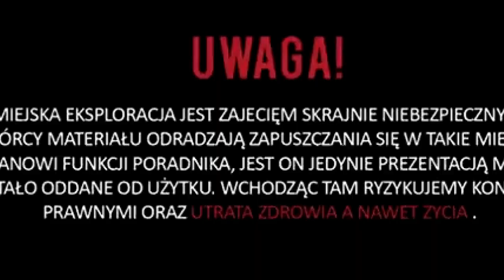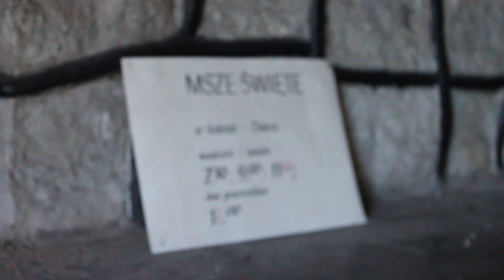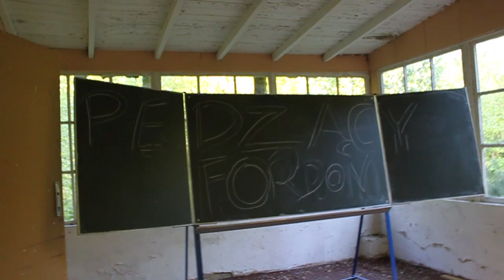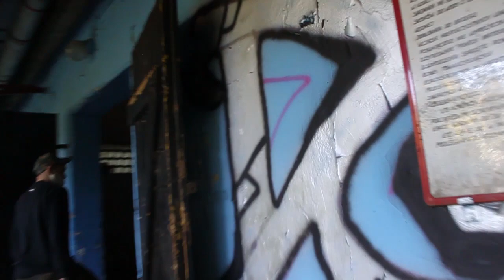OPUSZCZONY WOJSKOWY OŚRODEK WYPOCZYNKOWY - URBEXBYDGOSZCZ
Zerknij w opis na dole! Dziękuje w imieniu chłopaków.

URBEX co sobote, przynajmniej na początek spróbujemy w takim gatunku

Postanowiliśmy wrzucić ten odcineczek na już rozbudowany kanał gdzie jest prawie 900 subskrybcji niż zaczynać na nowym kanale, jeżeli się na takim gatunku wybijemy to za pewne na górnym kanale będą nowości.

Jest to nasz kolejny odcinek tym razem pojechaliśmy do opuszczonego ośrodka wypoczynkowego który upadł z powodu braku środków na jego utrzymanie.

Piszcie w komentarzu co poprawić, co dodać oraz jaki budynek tym razem odwiedzić w dzień, a może w nocy? kto to wie!